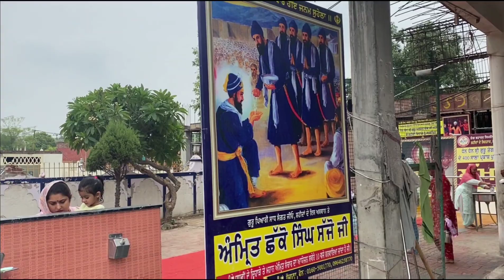ਚੱਲੋ ਚੱਲੀਏ 👋 ਮੌਸਮ ਠੰਢਾ ਹੋ ਗਿਆ 🏞️ ਗਰਮੀਆਂ ਦੀ ਛੁੱਟੀ by punjabi home cooking ll